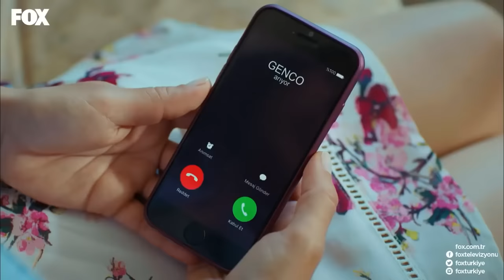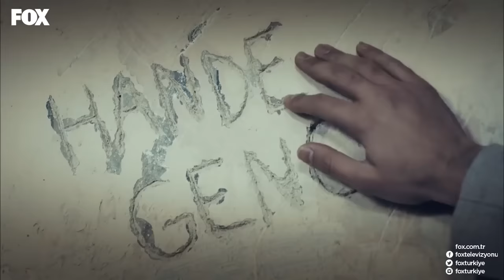مسلسل اسمها زهرة الحلقة 14(Arabic Dubbed)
Adı Zehra مسلسل اسمها زهرة (Arabic Dubbed)

المصبوب
زينب تشامجي
أليكان يوجيسوي
خديجة أصلان
صدى غوفن
إمري كيفيلجيم

البطاقة التعريفية
الإنتاج: NTC ميديا
المنتج: محمد يغيت ألب
المخرج: تانر أكفاردار
سيناريو: بكير باران صدقي و مراد أمير إيرين و رانا ماماتليأوغلو
الصنف: دراما